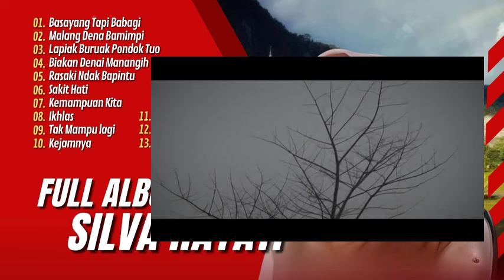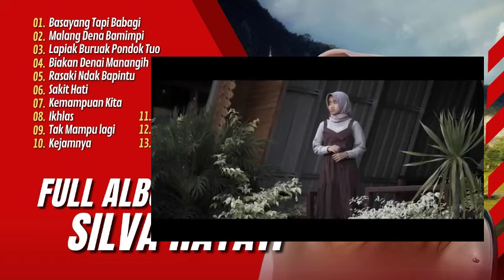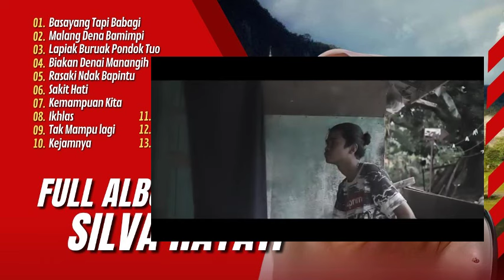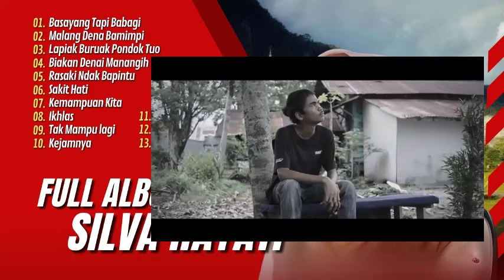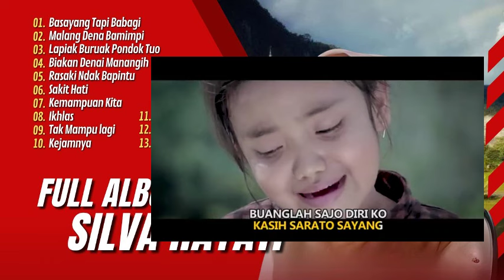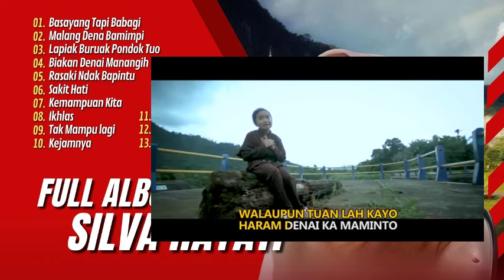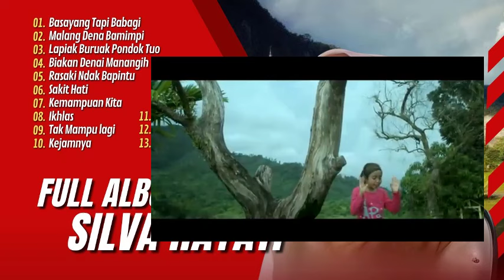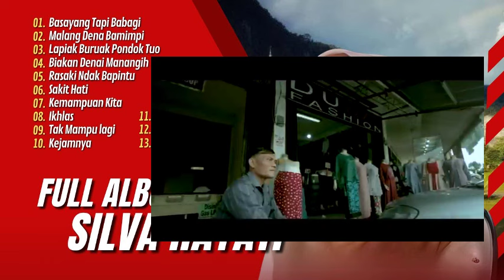SILVA HAYATI - BASAYANG TAPI BABAGI | MALANG DENAI BAMIMPI || LAGU POP MINANG TANPA IKLAN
01.Basayang Tapi Babagi
02.Malang Dena Bamimpi
03.Lapiak Buruak Pondok Tuo
04.Biakan Denai Manangih
05.Rasaki Ndak Bapintu
06.Sakit Hati
07.Kemampuan Kita
08.Ikhlas
09.Tak Mampu Lagi
10.Kejamnya
11.Aku Wis Ngenteni
12.Aku Piye
13.Aku Iki Bojomu